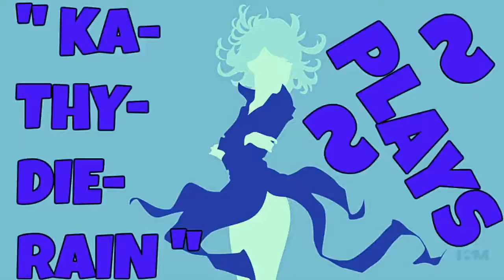KaThyDieRain Plays - " Skullgirls 2nd Encore Upgrade Pc Gameplays Part #2. "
My SKULLGIRLS SECOND ENCORE UPGRADED PC Playlist Here:    🔛 👈

AND

Characters Played With Are :    🔛 👈

Parasoul & Eliza

Skullgirls On GAMESPOT:    🔛 👈

Hear Skullgirls' story as never before, try your hand at all new trials and challenges, and see how long you can last in Survival! Also unlocks all five additional characters: sing zombie opera with Squigly, and make beautiful music with Big Band! Unleash Eliza's skeletal Parasite, and howl at the moon with Beowulf! And, finally, learn why humans cry with Robo-Fortune. All while taking advantage of the full range of color options so you'll look spiffy in your next match! It's everything you want, in one convenient package!

This upgrade adds the following to the base Skullgirls game:

- All DLC characters: Squigly, Big Band, Eliza, Beowulf and Robo-Fortune!
- All DLC charcter colors: Brings all 14 characters up to 25 total character colors!
- Fully Voiced Story Mode: Skullgirls' excellent cast of voice actors bring the story to life like never before!
- Challenges: Win a variety of challenging battles with unique conditions, and even play as Marie!
- Trials: Learn actually-useful combos, from basic bread n' butter to more advanced ones!
- Survival Mode: Endless waves of enemies await - how long can you survive?

How to Download and Install Skullgirls 2nd Encore - free full game